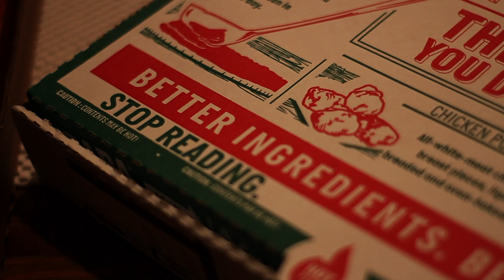Good California Vibes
My first Video Ever at JP Catholic University